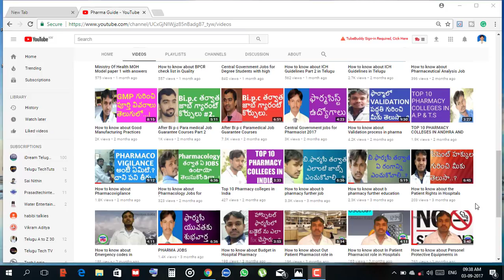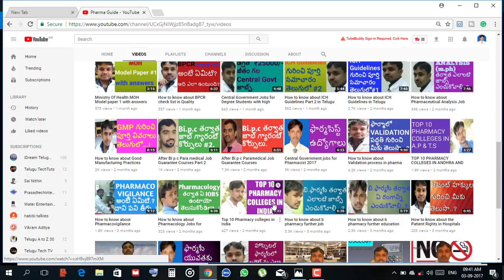Safety Officer Job Interviews in Hyderabad at SRI KRISHNA PHARMACEUTICALS || Pharma Guide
Safety Officer Job Interviews in SRI KRISHNA PHARMACEUTICALS